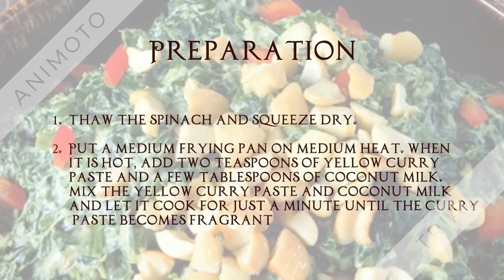Ceylon Pure Recipes - Creamed Coconut Curry Spinach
How to make a Creamed Coconut Curry Spinach